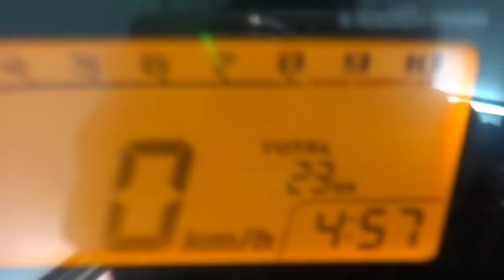กันขโมยรถMSX GM SHOP 10/4/58 085-8686711